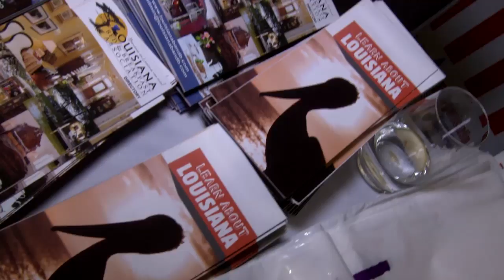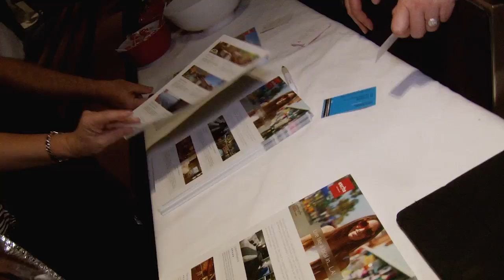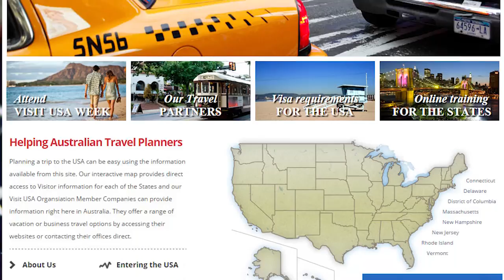Visit USA Promo Video | Sydney | February 2016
About Visit USA Australia

VUSA (Australia) Organisation is a voluntary body that promotes travel to the United States of America. It is funded by individual members from the Australian Travel Trade as well as from associate members in the USA. The Board Members of the organisation work vigorously to promote the US as a desirable destination of choice.